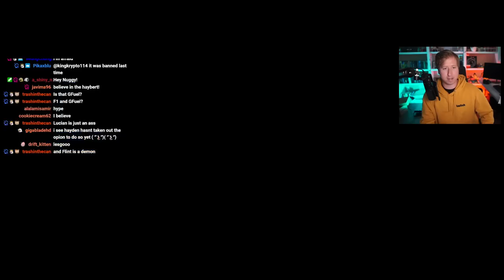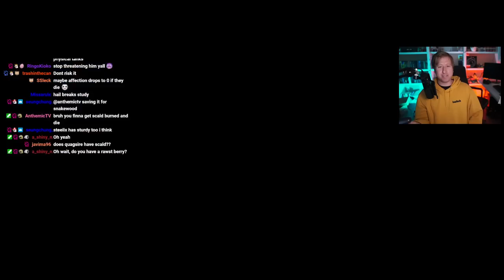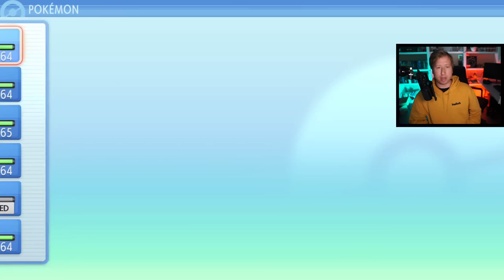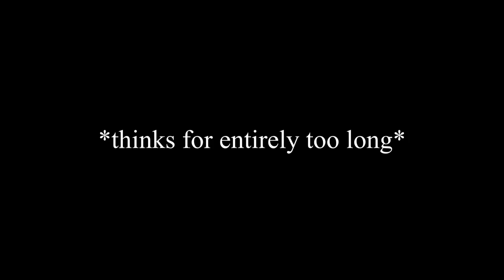The Elite 4 - Hardcore Nuzlocke Version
Welcome back to my Pokemon Brilliant Diamond & Shining Pearl Nuzlocke challenge! Today we take on the Elite 4! What are your thoughts on how they buffed the members?